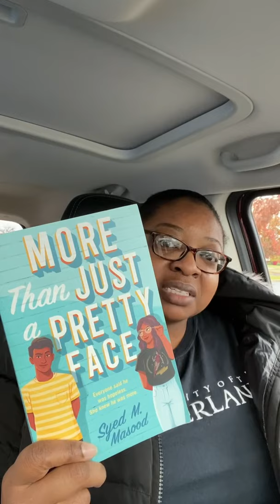More Than Just a Pretty Face by Syed M Masood: a YA read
This one can be bought on my